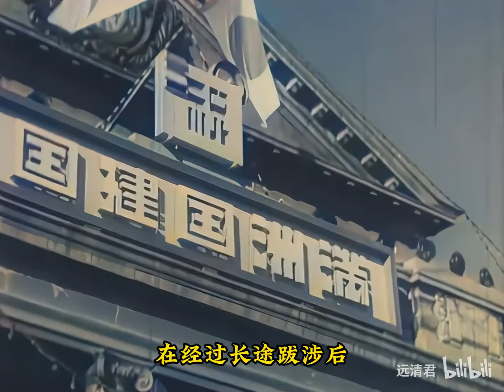1936年溥仪前往长春，旧臣三叩九拜，排场十足！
1936年溥仪前往长春，旧臣三叩九拜，排场十足！
哈喽！大家好！这里是远清君
在这里我将会给大家你没见过的人或事！